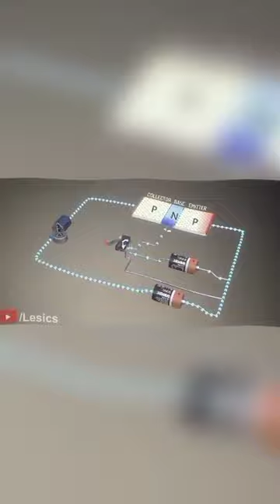Inventor of the windshield wiper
I make all types of edits if you want to request an edit comment it!